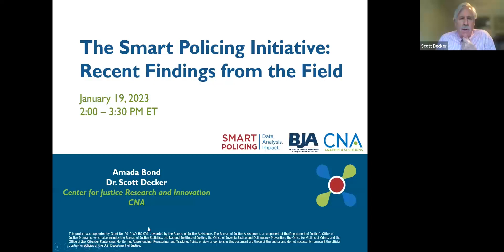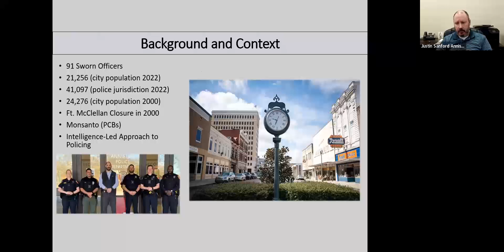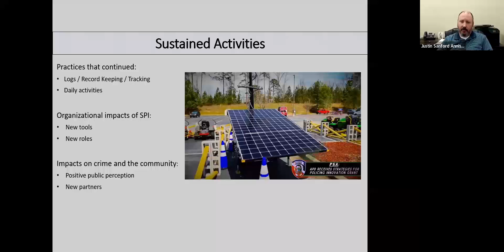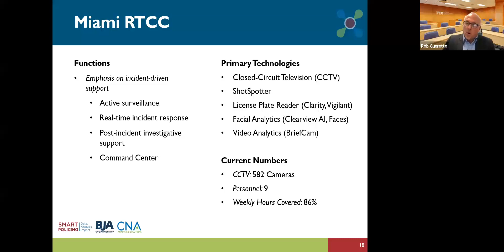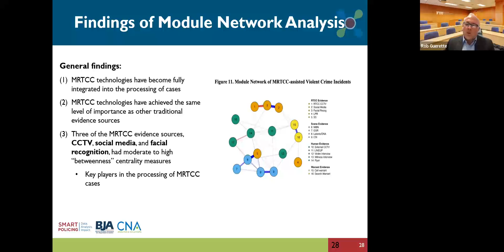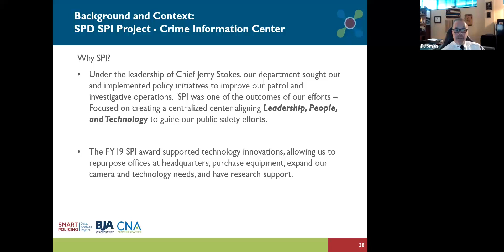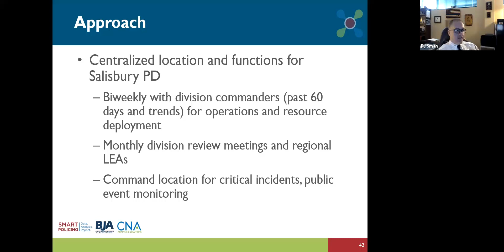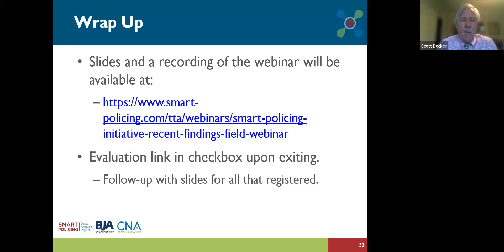The Smart Policing Initiative: Recent Findings from the Field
Date and Time of Session: January 19, 2023, 2pm ET

Speakers: Captain Justin Sanford, Anniston (AL) Police Department, Dr. Rob T. Guerette, Florida International University, Captain Patrick "PJ" Smith, Salisbury (NC) Police Department, and Dr. Jessica Herbert, IDEA Analytics.

This webinar featured three SPI sites—Anniston, AL, Miami, FL, and Salisbury, NC—that recently completed their evaluation research. Representatives from each site highlighted the Smart Policing process implemented (data analysis, strategy development, and implementation), as well as the process and outcome evaluation findings as they relate to their projects:

Anniston, AL: Integrating fixed and mobile cameras and license plate readers into agency operations.
Miami, FL: Expanding and integrating use of data into real-time crime center operations with embedded criminologists.
Salisbury, NC: Developing and implementing a regional real time crime center.

This webinar concluded by describing overarching findings and lessons learned since the inception of SPI, as it relates to the use of various Smart Policing strategies to address a variety of crime problems (gun violence, gangs, property crime, homicides, domestic violence, and more).

This project was supported by Grant No. 2019-WY-BX-K001, awarded by the Bureau of Justice Assistance, Office of Justice Programs, U.S. Department of Justice. The opinions contained herein are those of the author(s) and do not necessarily represent the official position or policies of the U.S. Department of Justice.